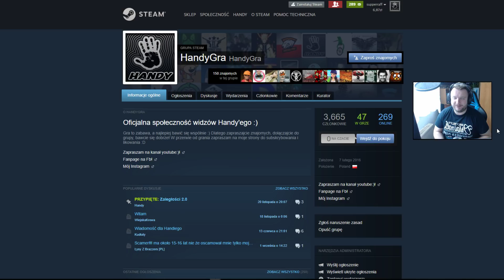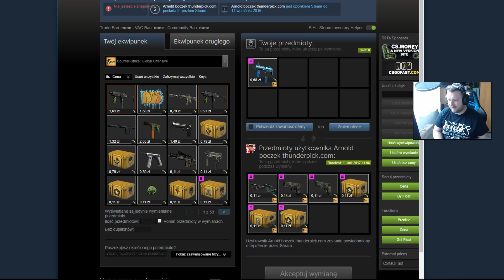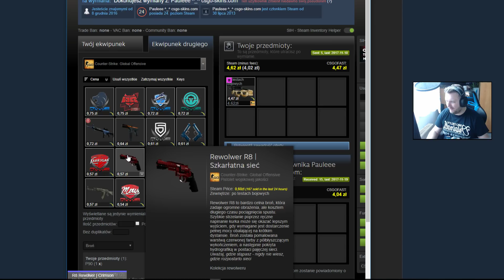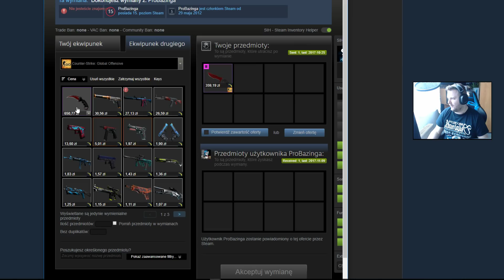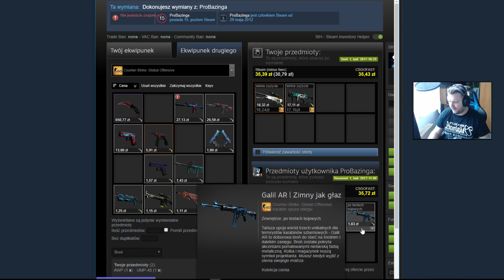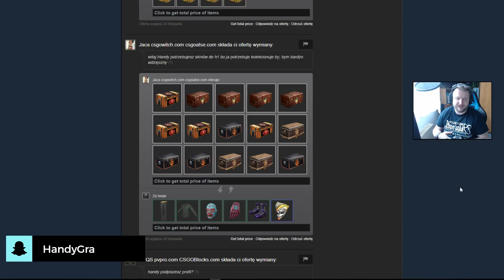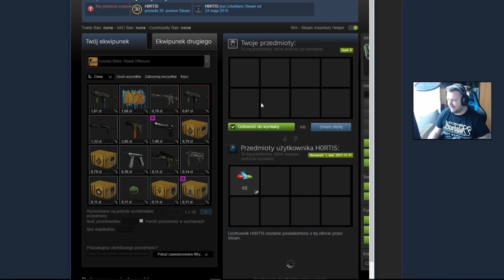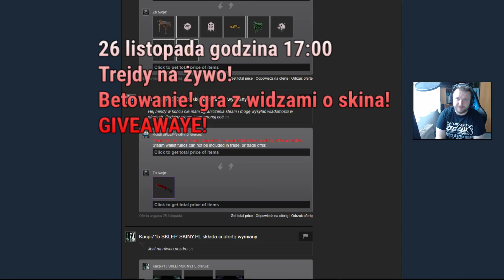Co sądzicie o ofercie za 1.5k PLN? - CS:GO Trade z widzami #196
Chcesz ze mną potrejdować bądź wesprzeć?

Strzel like i dołącz do grupy by być na bieżąco ;)! Znajdziesz mnie na:
Newsy:
Esportnow.pl
Izaktv.pl